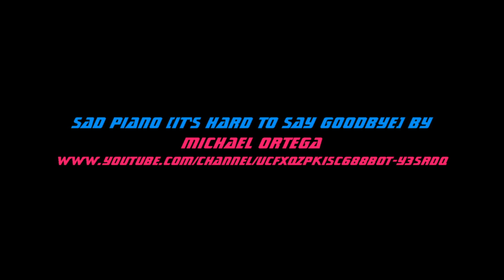Lets Grumble: Ur Quan Masters (Part 10)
Jumping Peppers! ! This is Smiley Time!

Time meet the *Orz*. They are *happy* *campers*. Yes! Would you like to *party* with them in their *happy* place. Don't ask about the Androsynth though, they are *silly* and went *frumble*. Stay tune after the credits for a *happy* *surprise*!